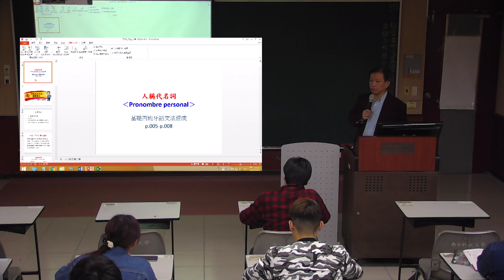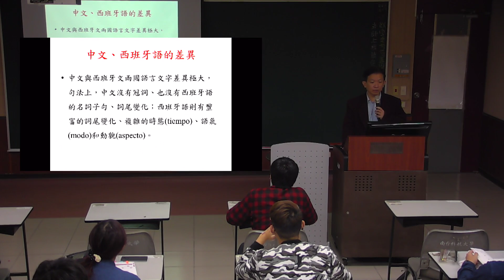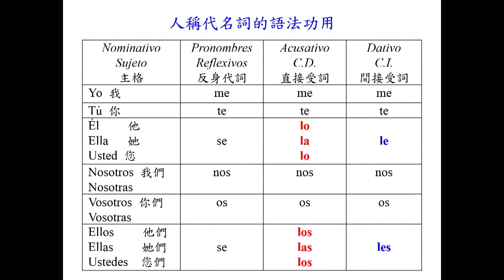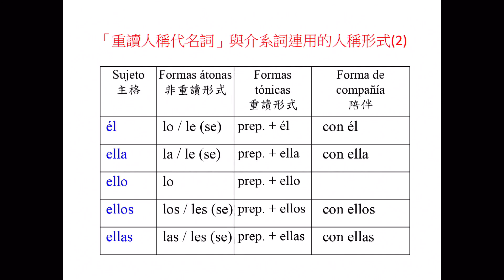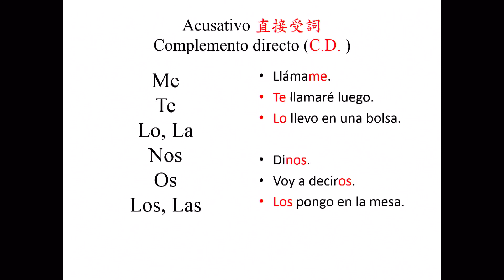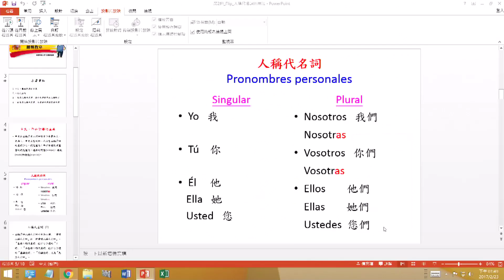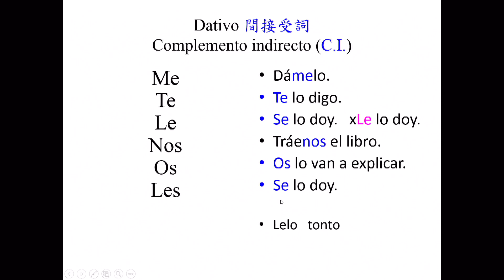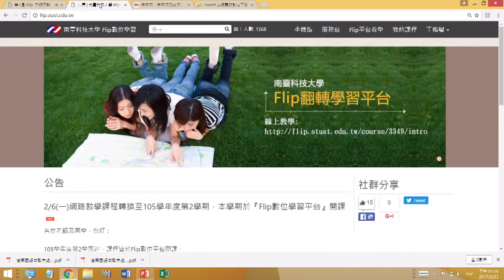西班牙語文法【中級】-人稱代名詞的用法